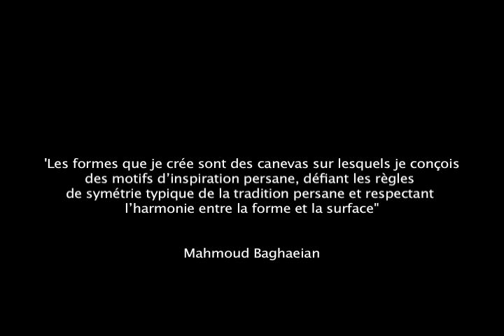Mahmoud Baghaeian the Potter Part 1 of 2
Mahmoud Baghaeian makes pottery in his studio in Montreal, Canada.